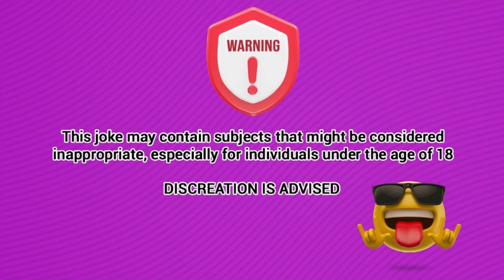🤣 Dirty Jokes | A beautiful blonde girl said: there is no manhood inside me and …- jokes of the day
A beautiful blonde girl said: there is no manhood inside me and …..

Joke.